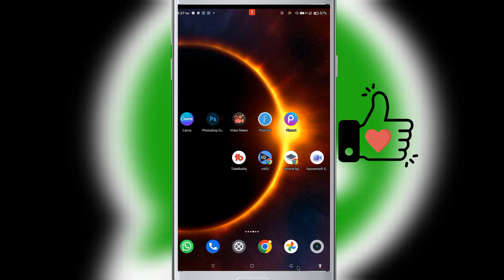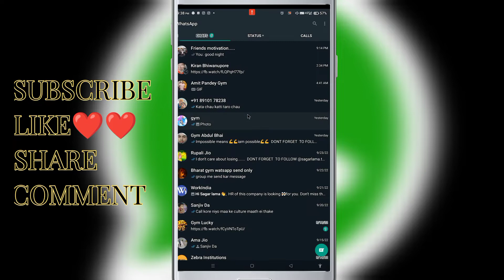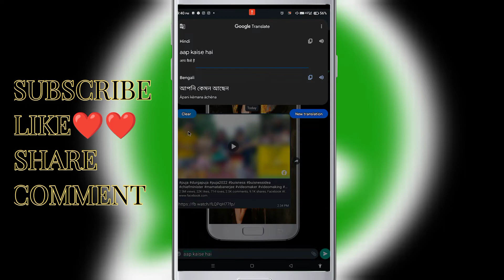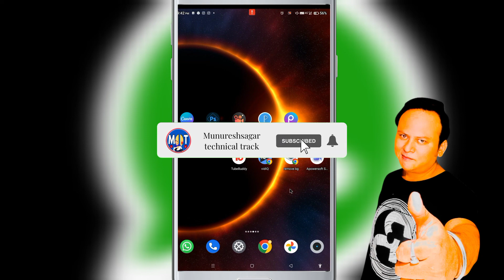whatsapp new features | whatsapp new features 2022 | Top watsapp features you never knew about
Topic covered
Top watsapp features you never knew about
whatsapp new update 2022
whatstapp 2022 features
whatsapp delete for me update 2022
whatsapp ka naya update
whatsapp group admin delete message for everyone
whatsapp me typing language kaise change kare
whatsapp me last seen kaise chupaye 2022
whatsapp me unread message kaise dekhe
whatsapp me unread message kaise dekhe 2022
Munureshsagar Technical Track

NEED YOUR SUPPORT BOLLY BOY